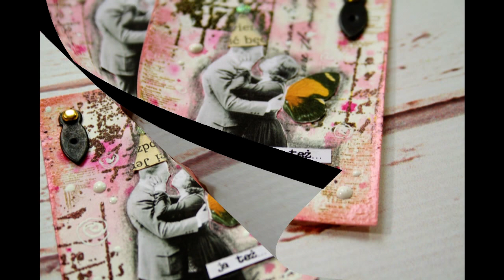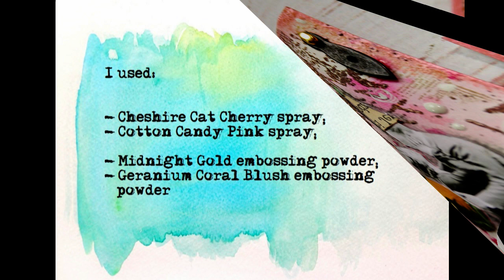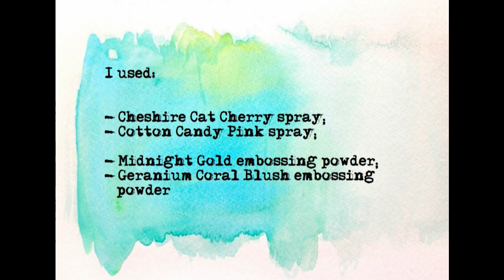Wet & wet watercolor technique